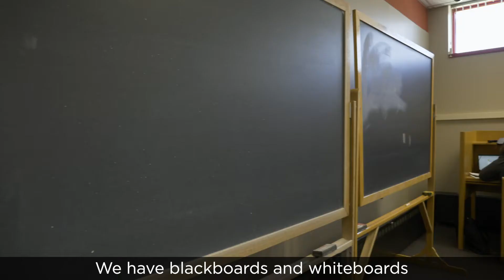Rutgers Learning Centers Virtual Tour: Busch Campus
The Busch Learning Center is located in SERC Building, 106.

Our services include peer-led tutoring, academic coaching, writing coaching, study groups, academic success workshops and more.  for more details or stop in today!

Regular Fall and Spring Semester Hours:

Mon - Thurs: 8:30am-10pm
Fri: 8:30am-5pm
Sat: CLOSED
Sun: 4pm-10pm